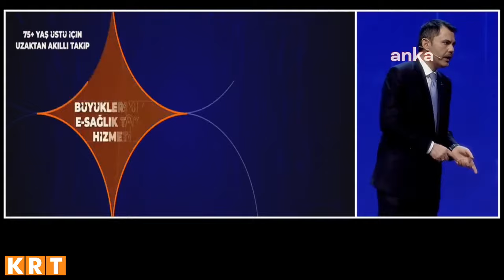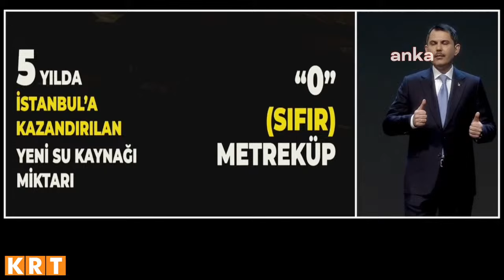İBB Başkan Adayı Murat Kurum seçim vaatlerini tek tek anlattı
Digiturk 62.

D-Smart 147.